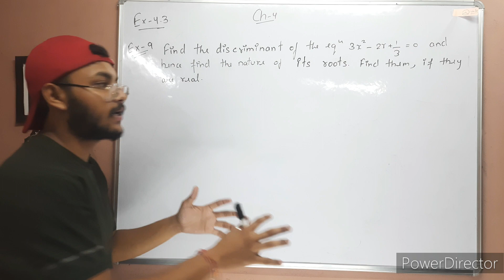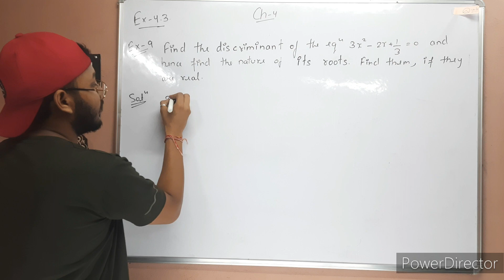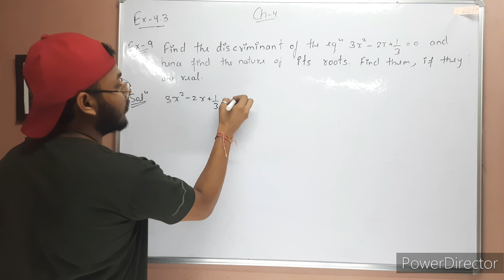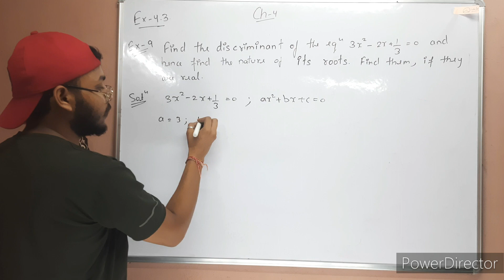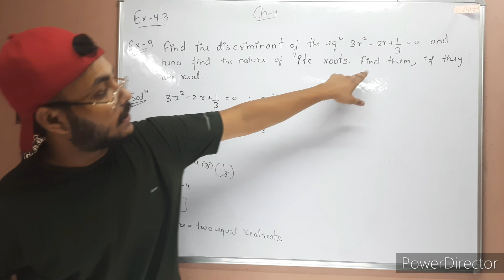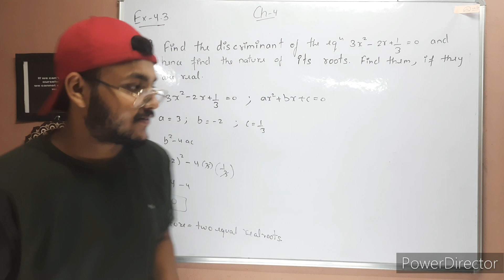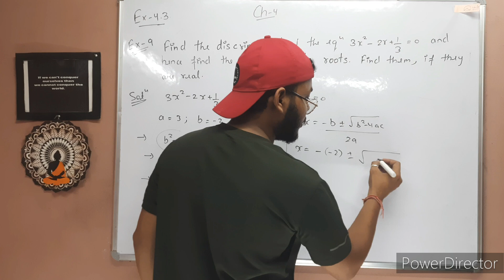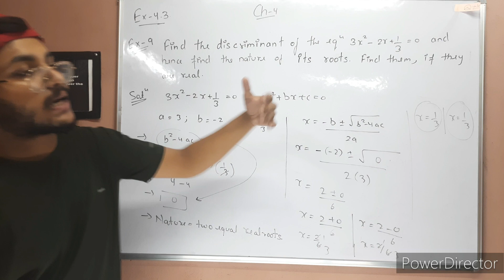Example no.9 | Chapter 4 | New Syllabus | Class 10th Maths NCERT | Lecture 24